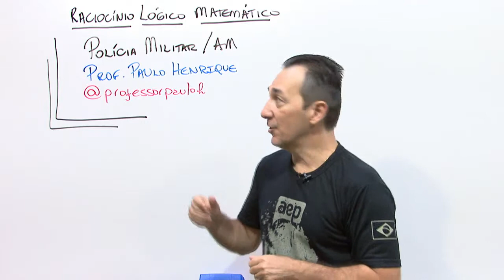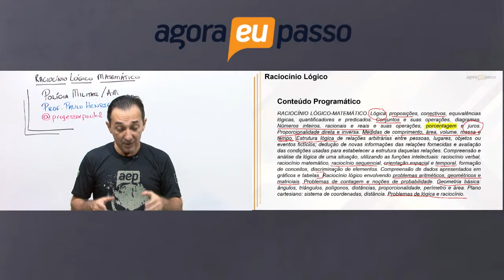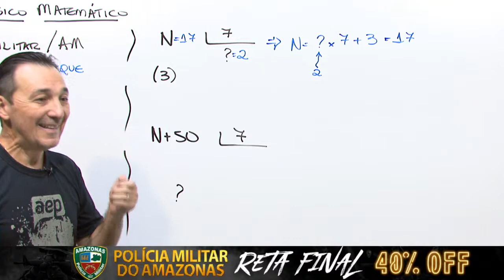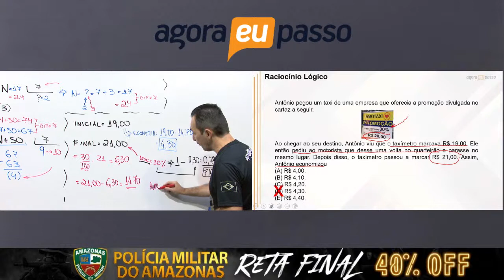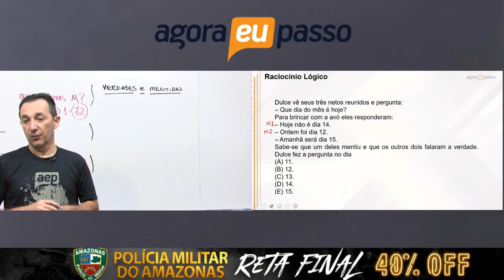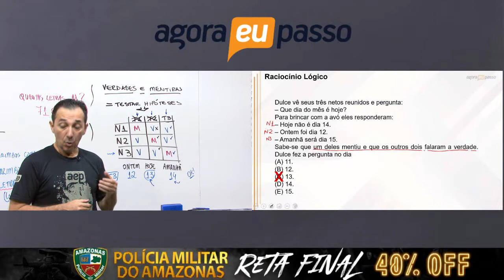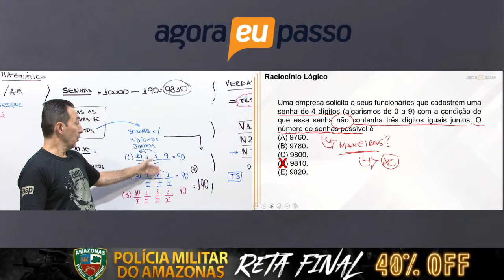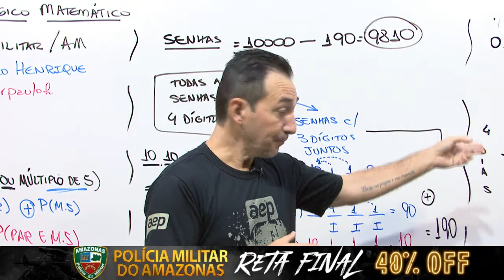Reta final - PM AM - Paulo Henrique - RLM - Agora Eu Passo (AEP)